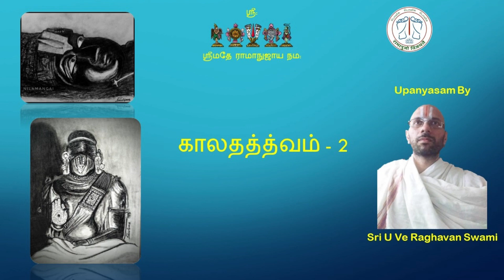Kaalathathvam - 2 - Chaturyugam